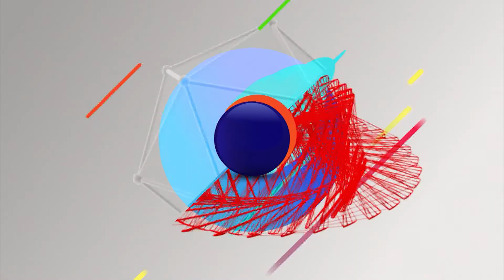TICKET 543 Bloque 4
Ticket al Show 2022, programa de entrevistas, historias y recitales de artistas locales, nacionales e internacionales. Con la conducción de Jorge Avila, hoy te presenta a MONSENIOR TERRENAL - VANACER . No te lo pierdas por Canal 14 de TIC Tele Imagen Codificada SA.